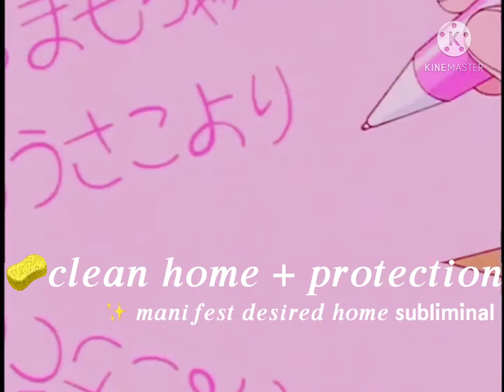🧽𝒄𝒍𝒆𝒂𝒏 𝒉𝒐𝒎𝒆 + 𝒑𝒓𝒐𝒕𝒆𝒄𝒕𝒊𝒐𝒏 🌙 manifest desired home subliminal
³⁶⁹ ᶠᴼᴿᴹᵁᴸᴬ ++ ᴾᴼˁᴵᵀᴵᵛᴱ ᴬᶠᶠᴵᴿᴹᴬᵀᴵᴼᴺˁ ᴼᴺᴸʸ
💦 ᴴʸᴰᴿᴬᵀᴱ
ᵍᵉᶰᵈᵉʳ ᶰᵉᵘᵗʳᵃˡ
ᴾᴼᵂᴱᴿᶠᵁᴸ ᴾᴼˁᴵᵀᴵᵛᴱ ᴬᶠᶠᴵᴿᴹᴬᵀᴵᴼᴺˁ ᵁˁᴱᴰ
ᴸᴬʸᴱᴿᴱᴰ ᵂᴵᵀᴴ ᴮᴼᴼˁᵀᴱᴿ + ᴿᴱᴬᴸᴵᵀʸ ˁᴴᴵᶠᵀ
ᴀʟʟ ᴀffɪʀᴍᴀᴛɪᴏɴs ᴀʀᴇ ᴘᴏsɪᴛɪᴠᴇ, sᴀfᴇ, ʜᴀʀᴍʟᴇss.

benefits
𝘩𝘰𝘮𝘦 𝘪𝘴 𝘢 𝘴𝘢𝘯𝘤𝘵𝘶𝘢𝘳𝘺 𝘧𝘰𝘳 𝘺𝘰𝘶 𝘢𝘯𝘥 𝘭𝘰𝘷𝘦𝘥 𝘰𝘯𝘦𝘴.
𝘔𝘺 𝘩𝘰𝘮𝘦 𝘪𝘴 𝘢𝘯 𝘢𝘣𝘴𝘰𝘭𝘶𝘵𝘦𝘭𝘺 𝘴𝘢𝘧𝘦, 𝘤𝘭𝘦𝘢𝘯, 𝘣𝘦𝘢𝘶𝘵𝘪𝘧𝘶𝘭, 𝘱𝘳𝘪𝘴𝘵𝘪𝘯𝘦 𝘱𝘭𝘢𝘤𝘦 𝘧𝘰𝘳 𝘮𝘦 𝘵𝘰 𝘣𝘦 𝘪𝘯.
𝘩𝘢𝘷𝘦 𝘢 𝘣𝘦𝘢𝘶𝘵𝘪𝘧𝘶𝘭, 𝘤𝘭𝘦𝘢𝘯, 𝘱𝘳𝘪𝘴𝘵𝘪𝘯𝘦 𝘢𝘯𝘥 𝘴𝘢𝘧𝘦 𝘩𝘰𝘮𝘦 𝘧𝘰𝘳 𝘢𝘴 𝘭𝘰𝘯𝘨 𝘢𝘴 𝘐 𝘸𝘢𝘯𝘵 𝘢𝘯𝘥 𝘯𝘦𝘦𝘥 𝘪𝘵. 𝘩𝘰𝘮𝘦 𝘪𝘴 𝘢𝘭𝘸𝘢𝘺𝘴 𝘤𝘭𝘦𝘢𝘯 𝘢𝘯𝘥 𝘴𝘩𝘪𝘯𝘺; 𝘤𝘭𝘦𝘢𝘯𝘦𝘴𝘵 𝘦𝘷𝘦𝘳 𝘪𝘯 𝘢𝘯𝘺 𝘦𝘹𝘪𝘴𝘵𝘦𝘯𝘤𝘦.
𝘊𝘭𝘦𝘢𝘯𝘴𝘦 𝘢𝘯𝘥 𝘣𝘭𝘦𝘴𝘴 𝘵𝘩𝘪𝘴 𝘩𝘰𝘮𝘦 𝘢𝘯𝘥 𝘩𝘦𝘢𝘳𝘵𝘩.
𝘋𝘳𝘪𝘷𝘦 𝘢𝘸𝘢𝘺 𝘢𝘭𝘭 𝘩𝘢𝘳𝘮 𝘢𝘯𝘥 𝘧𝘦𝘢𝘳; 𝘰𝘯𝘭𝘺 𝘨𝘰𝘰𝘥 𝘮𝘢𝘺 𝘦𝘯𝘵𝘦𝘳 𝘩𝘦𝘳𝘦.
𝘔𝘺 𝘬𝘪𝘵𝘤𝘩𝘦𝘯, 𝘣𝘢𝘵𝘩𝘳𝘰𝘰𝘮, 𝘧𝘶𝘳𝘯𝘪𝘵𝘶𝘳𝘦, 𝘢𝘱𝘱𝘭𝘪𝘢𝘯𝘤𝘦𝘴 𝘢𝘳𝘦 𝘢𝘭𝘸𝘢𝘺𝘴 𝘷𝘪𝘨𝘰𝘳𝘰𝘶𝘴𝘭𝘺 𝘪𝘯 𝘤𝘭𝘦𝘢𝘯, 𝘴𝘩𝘪𝘯𝘺, 𝘱𝘳𝘪𝘴𝘵𝘪𝘯𝘦 𝘱𝘦𝘢𝘬 𝘤𝘰𝘯𝘥𝘪𝘵𝘪𝘰𝘯.
𝘴𝘶𝘱𝘦𝘳𝘯𝘢𝘵𝘶𝘳𝘢𝘭𝘭𝘺 𝘩𝘢𝘷𝘦 𝘥𝘦𝘴𝘪𝘳𝘦𝘥 𝘩𝘰𝘮𝘦.
𝘥𝘦𝘴𝘪𝘳𝘦𝘥 𝘧𝘢𝘮𝘪𝘭𝘺 𝘢𝘯𝘥 𝘐 𝘭𝘪𝘷𝘦 𝘪𝘯 𝘮𝘺 𝘥𝘦𝘴𝘪𝘳𝘦𝘥 𝘮𝘢𝘯𝘴𝘪𝘰𝘯 𝘧𝘶𝘭𝘭𝘺 𝘱𝘢𝘪𝘥 𝘢𝘯𝘥 𝘴𝘱𝘰𝘯𝘴𝘰𝘳𝘦𝘥 𝘧𝘰𝘳.
𝘋𝘦𝘴𝘪𝘳𝘦𝘥 𝘩𝘰𝘮𝘦 𝘪𝘴 𝘴𝘶𝘱𝘦𝘳𝘯𝘢𝘵𝘶𝘳𝘢𝘭𝘭𝘺 𝘴𝘱𝘰𝘯𝘴𝘰𝘳𝘦𝘥 𝘧𝘰𝘳 𝘮𝘺 𝘪𝘥𝘦𝘢𝘭 𝘧𝘢𝘮𝘪𝘭𝘺 𝘢𝘯𝘥 𝘐.
My beautiful and safe, clean, pristine home is immune and divinely protected from —
𝘷𝘦𝘳𝘮𝘪𝘯.
𝘱𝘦𝘴𝘵𝘴.
𝘥𝘪𝘴𝘦𝘢𝘴𝘦.
𝘳𝘰𝘥𝘦𝘯𝘵𝘴.
𝘣𝘢𝘥 𝘬𝘢𝘳𝘮𝘢.
𝘱𝘰𝘷𝘦𝘳𝘵𝘺.
𝘥𝘦𝘣𝘵.
𝘯𝘦𝘨𝘢𝘵𝘪𝘷𝘦 𝘦𝘯𝘦𝘳𝘨𝘺.
𝘪𝘯𝘵𝘳𝘶𝘥𝘦𝘳𝘴.
𝘮𝘰𝘭𝘥.
𝘥𝘶𝘴𝘵.
𝘥𝘪𝘳𝘵.
𝘰𝘥𝘰𝘳.
𝘚𝘢𝘵𝘶𝘳𝘯’𝘴 𝘬𝘢𝘳𝘮𝘪𝘤 𝘤𝘺𝘤𝘭𝘦𝘴.
𝘶𝘯𝘤𝘭𝘦𝘢𝘯𝘭𝘪𝘯𝘦𝘴𝘴.
𝘥𝘢𝘮𝘢𝘨𝘦.
𝘶𝘯𝘸𝘢𝘯𝘵𝘦𝘥 𝘨𝘶𝘦𝘴𝘵𝘴.
𝘢𝘯𝘺 𝘣𝘳𝘦𝘢𝘬𝘢𝘨𝘦.
𝘢𝘯𝘺 𝘯𝘢𝘵𝘶𝘳𝘢𝘭 𝘥𝘪𝘴𝘢𝘴𝘵𝘦𝘳𝘴.
𝘢𝘯𝘺 𝘶𝘯𝘯𝘢𝘵𝘶𝘳𝘢𝘭 𝘥𝘪𝘴𝘢𝘴𝘵𝘦𝘳𝘴.
𝘢𝘯𝘺 𝘤𝘢𝘵𝘢𝘴𝘵𝘳𝘰𝘱𝘩𝘦𝘴.
𝘢𝘯𝘺 𝘢𝘤𝘤𝘪𝘥𝘦𝘯𝘵𝘴.
𝘦𝘷𝘪𝘭.
𝘤𝘶𝘳𝘴𝘦.
𝘩𝘦𝘹.
𝘦𝘷𝘪𝘭 𝘦𝘺𝘦.
𝘦𝘷𝘪𝘤𝘵𝘪𝘰𝘯.
𝘵𝘳𝘦𝘴𝘱𝘢𝘴𝘴𝘪𝘯𝘨.
𝘪𝘯𝘷𝘢𝘴𝘪𝘰𝘯.
𝘩𝘢𝘳𝘮.
𝘩𝘢𝘤𝘬𝘪𝘯𝘨.
𝘶𝘯𝘸𝘢𝘯𝘵𝘦𝘥 𝘰𝘣𝘴𝘦𝘳𝘷𝘢𝘵𝘪𝘰𝘯.
𝘩𝘢𝘳𝘮.
𝘵𝘩𝘪𝘦𝘧.
𝘵𝘦𝘤𝘩𝘯𝘰𝘭𝘰𝘨𝘪𝘤𝘢𝘭 𝘥𝘪𝘴𝘤𝘰𝘯𝘯𝘦𝘤𝘵𝘪𝘰𝘯𝘴 𝘢𝘯𝘥 𝘦𝘳𝘳𝘰𝘳𝘴.
AFFIRM
𝘐 𝘮𝘢𝘨𝘪𝘤𝘢𝘭𝘭𝘺 𝘴𝘸𝘪𝘮 𝘪𝘯 𝘮𝘰𝘯𝘦𝘺.
𝘐 𝘷𝘪𝘨𝘰𝘳𝘰𝘶𝘴𝘭𝘺 𝘭𝘰𝘷𝘦 𝘢𝘯𝘥 𝘢𝘤𝘤𝘦𝘱𝘵 𝘢𝘣𝘶𝘯𝘥𝘢𝘯𝘤𝘦.
𝘐 𝘢𝘣𝘴𝘰𝘭𝘶𝘵𝘦𝘭𝘺 𝘢𝘯𝘥 𝘶𝘯𝘤𝘰𝘯𝘥𝘪𝘵𝘪𝘰𝘯𝘢𝘭𝘭𝘺 𝘥𝘦𝘴𝘦𝘳𝘷𝘦 𝘵𝘰 𝘮𝘢𝘨𝘪𝘤𝘢𝘭𝘭𝘺 𝘩𝘢𝘷𝘦 𝘢 𝘴𝘢𝘧𝘦 𝘢𝘯𝘥 𝘣𝘦𝘢𝘶𝘵𝘪𝘧𝘶𝘭 𝘐 𝘢𝘮 𝘷𝘪𝘨𝘰𝘳𝘰𝘶𝘴𝘭𝘺 𝘧𝘪𝘭𝘭𝘦𝘥 𝘸𝘪𝘵𝘩 𝘢𝘣𝘶𝘯𝘥𝘢𝘯𝘤𝘦.
𝘐 𝘢𝘣𝘴𝘰𝘭𝘶𝘵𝘦𝘭𝘺 𝘢𝘯𝘥 𝘶𝘯𝘤𝘰𝘯𝘥𝘪𝘵𝘪𝘰𝘯𝘢𝘭𝘭𝘺 𝘥𝘦𝘴𝘦𝘳𝘷𝘦 𝘵𝘰 𝘩𝘢𝘷𝘦 𝘢𝘯 𝘶𝘯𝘪𝘮𝘢𝘨𝘪𝘯𝘢𝘣𝘭𝘦 𝘴𝘢𝘧𝘦 𝘢𝘯𝘥 𝘣𝘦𝘢𝘶𝘵𝘪𝘧𝘶𝘭 𝘮𝘢𝘯𝘴𝘪𝘰𝘯 𝘸𝘪𝘵𝘩 𝘮𝘺 𝘪𝘥𝘦𝘢𝘭 𝘧𝘢𝘮𝘪𝘭𝘺.
𝘢𝘣𝘶𝘯𝘥𝘢𝘯𝘤𝘦 𝘪𝘴 𝘮𝘺 𝘥𝘪𝘷𝘪𝘯𝘦 𝘳𝘪𝘨𝘩𝘵.
𝘐 𝘷𝘪𝘨𝘰𝘳𝘰𝘶𝘴𝘭𝘺 𝘤𝘭𝘢𝘪𝘮 𝘮𝘺 𝘥𝘪𝘷𝘪𝘯𝘦 𝘳𝘪𝘨𝘩𝘵 𝘵𝘰 𝘢𝘣𝘶𝘯𝘥𝘢𝘯𝘤𝘦.
𝘐 𝘢𝘣𝘴𝘰𝘭𝘶𝘵𝘦𝘭𝘺 𝘢𝘯𝘥 𝘶𝘯𝘤𝘰𝘯𝘥𝘪𝘵𝘪𝘰𝘯𝘢𝘭𝘭𝘺 𝘥𝘦𝘴𝘦𝘳𝘷𝘦 𝘵𝘰 𝘩𝘢𝘷𝘦 𝘢 𝘴𝘢𝘧𝘦 𝘢𝘯𝘥 𝘣𝘦𝘢𝘶𝘵𝘪𝘧𝘶𝘭 𝘥𝘦𝘴𝘪𝘳𝘦𝘥 𝘮𝘢𝘯𝘴𝘪𝘰𝘯 𝘸𝘪𝘵𝘩 𝘮𝘺 𝘪𝘥𝘦𝘢𝘭 𝘧𝘢𝘮𝘪𝘭𝘺; 𝘧𝘳𝘦𝘦 𝘢𝘯𝘥 𝘤𝘭𝘦𝘢𝘳 𝘰𝘧 𝘥𝘦𝘣𝘵.
𝘈𝘣𝘶𝘯𝘥𝘢𝘯𝘤𝘦 𝘪𝘴 𝘮𝘢𝘨𝘯𝘦𝘵𝘪𝘤𝘢𝘭𝘭𝘺 𝘢𝘭𝘭 𝘢𝘳𝘰𝘶𝘯𝘥 𝘮𝘦.
𝘈𝘣𝘶𝘯𝘥𝘢𝘯𝘤𝘦 𝘱𝘰𝘸𝘦𝘳𝘧𝘶𝘭𝘭𝘺 𝘧𝘰𝘭𝘭𝘰𝘸𝘴 𝘮𝘦.
𝘐 𝘢𝘣𝘴𝘰𝘭𝘶𝘵𝘦𝘭𝘺 𝘥𝘦𝘴𝘦𝘳𝘷𝘦 𝘢 𝘴𝘢𝘧𝘦 𝘢𝘯𝘥 𝘣𝘦𝘢𝘶𝘵𝘪𝘧𝘶𝘭 𝘩𝘰𝘮𝘦 𝘸𝘪𝘵𝘩 𝘮𝘺 𝘪𝘥𝘦𝘢𝘭 𝘧𝘢𝘮𝘪𝘭𝘺 𝘳𝘦𝘨𝘢𝘳𝘥𝘭𝘦𝘴𝘴 𝘰𝘧 𝘸𝘩𝘢𝘵 𝘰𝘵𝘩𝘦𝘳𝘴 𝘴𝘢𝘺 𝘰𝘳 𝘵𝘩𝘪𝘯𝘬.
𝘔𝘺 𝘴𝘶𝘱𝘳𝘦𝘮𝘦 𝘧𝘢𝘮𝘪𝘭𝘺 𝘢𝘯𝘥 𝘐 𝘢𝘳𝘦 𝘴𝘶𝘱𝘦𝘳𝘯𝘢𝘵𝘶𝘳𝘢𝘭𝘭𝘺 𝘸𝘦𝘢𝘭𝘵𝘩𝘺.
𝘔𝘺 𝘪𝘥𝘦𝘢𝘭 𝘧𝘢𝘮𝘪𝘭𝘺 𝘢𝘯𝘥 𝘐 𝘮𝘢𝘨𝘪𝘤𝘢𝘭𝘭𝘺 𝘢𝘵𝘵𝘳𝘢𝘤𝘵 𝘮𝘰𝘯𝘦𝘺 𝘸𝘩𝘦𝘳𝘦𝘷𝘦𝘳 𝘸𝘦 𝘨𝘰.
𝘔𝘺 𝘪𝘯𝘤𝘰𝘮𝘦 𝘴𝘶𝘱𝘦𝘳𝘯𝘢𝘵𝘶𝘳𝘢𝘭𝘭𝘺 𝘪𝘯𝘤𝘳𝘦𝘢𝘴𝘦𝘴 𝘦𝘷𝘦𝘳𝘺 𝘱𝘪𝘤𝘰𝘴𝘦𝘤𝘰𝘯𝘥 𝘵𝘩𝘢𝘵 𝘨𝘰𝘦𝘴 𝘣𝘺.
𝘔𝘺 𝘪𝘥𝘦𝘢𝘭 𝘧𝘢𝘮𝘪𝘭𝘺 𝘢𝘯𝘥 𝘐 𝘢𝘳𝘦 𝘮𝘢𝘨𝘪𝘤𝘢𝘭𝘭𝘺 𝘢𝘭𝘸𝘢𝘺𝘴 𝘧𝘪𝘯𝘢𝘯𝘤𝘪𝘢𝘭𝘭𝘺 𝘴𝘵𝘢𝘣𝘭𝘦 𝘳𝘦𝘨𝘢𝘳𝘥𝘭𝘦𝘴𝘴 𝘰𝘧 𝘢𝘯𝘺𝘵𝘩𝘪𝘯𝘨.
𝘐 𝘢𝘮 𝘴𝘶𝘱𝘦𝘳𝘯𝘢𝘵𝘶𝘳𝘢𝘭𝘭𝘺 𝘢𝘭𝘸𝘢𝘺𝘴 𝘢𝘣𝘭𝘦 𝘵𝘰 𝘢𝘧𝘧𝘰𝘳𝘥 𝘢𝘯𝘺𝘵𝘩𝘪𝘯𝘨 𝘵𝘩𝘢𝘵 𝘸𝘦 𝘥𝘦𝘴𝘪𝘳𝘦 𝘳𝘦𝘨𝘢𝘳𝘥𝘭𝘦𝘴𝘴 𝘰𝘧 𝘸𝘩𝘢𝘵 𝘪𝘵
𝘔𝘺 𝘭𝘰𝘷𝘦𝘥 𝘰𝘯𝘦𝘴 𝘳𝘦𝘵𝘶𝘳𝘯 𝘴𝘢𝘧𝘦𝘭𝘺 𝘩𝘰𝘮𝘦 𝘦𝘷𝘦𝘳𝘺 𝘯𝘪𝘨𝘩𝘵.